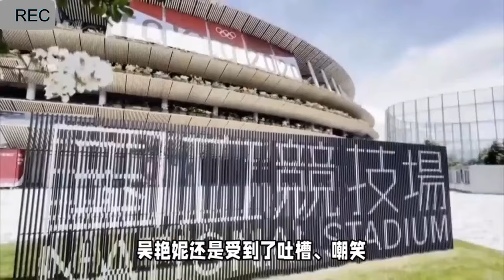吴艳妮又拿下一欧美顶级品牌，福布斯报道，国际影响力堪比谷爱凌！